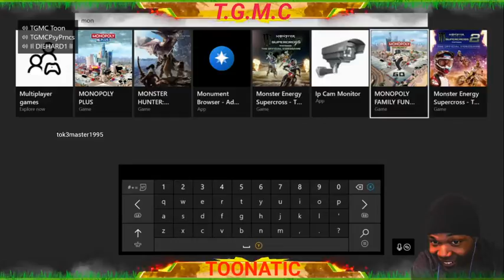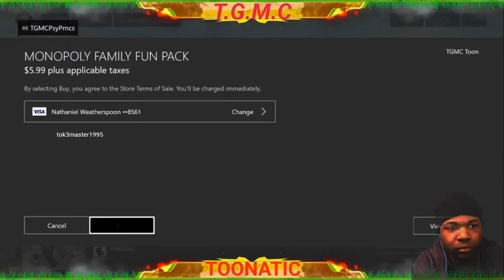Rock booster car soccer time lol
We will win today!!